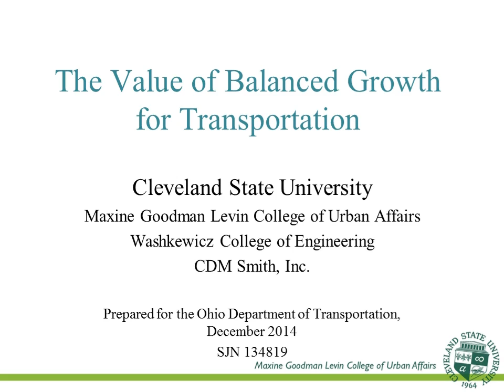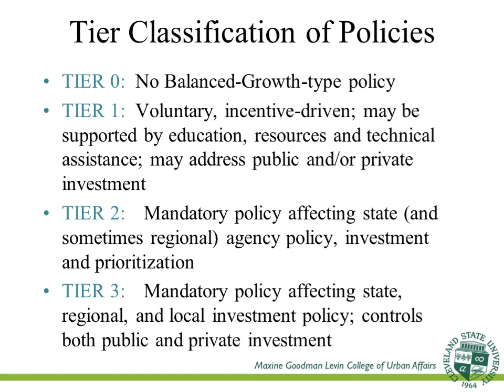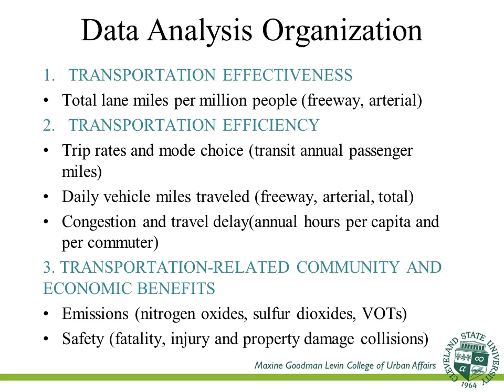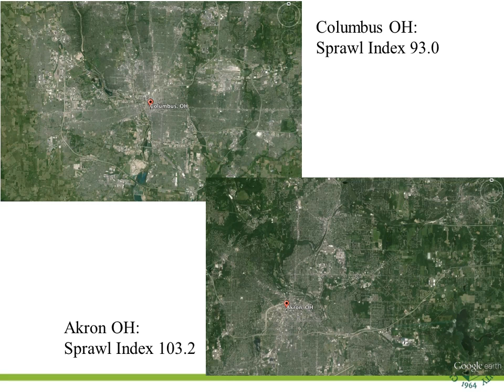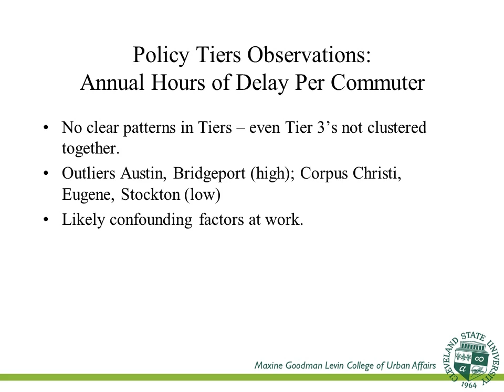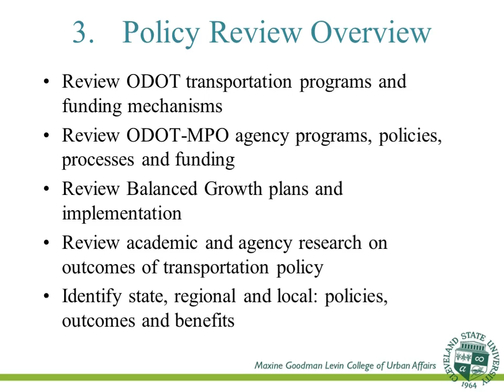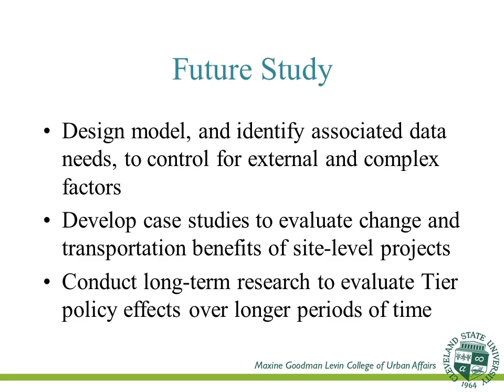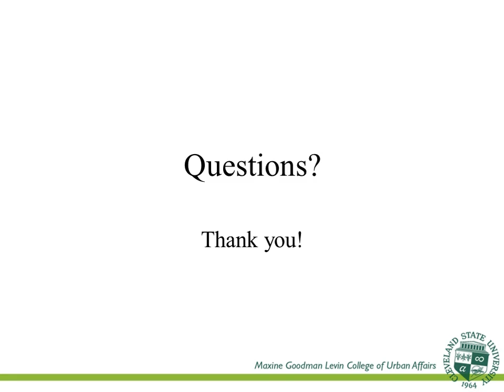The Value of Balanced Growth for Transportation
Research results presentation on the value of balanced growth for transportation.